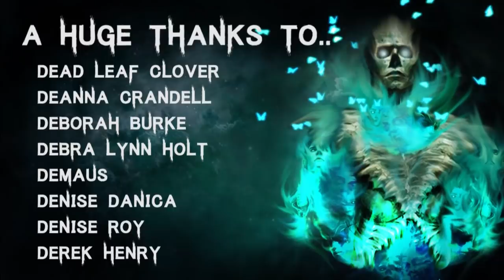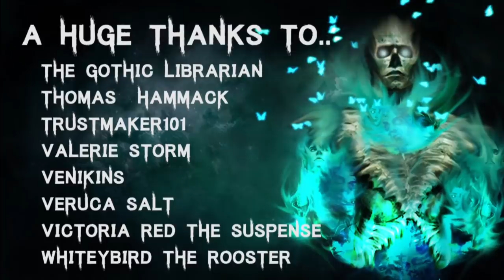10 TRUE Terrifying & Disturbing Christmas Horror Stories | (Scary Stories)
Story 1 - 01:28
Story 2 - 08:05
Story 3 - 10:26
Story 4 - 14:24
Story 5 - 21:27
Story 6 - 27:14
Story 7 - 32:00
Story 8 - 39:34
Story 9 - 40:48
Story 10 - 48:02

🎧 Listen to The Audiobook I narrated! - goo.gl/6skCEW

All Stories are read with full permission from the authors:
Please note some of these stories will feature on Killer Orange Cat's Channel as part of the collaboration.

Secret Message Section: Thank you everyone for the wonderful Christmas wishes! I hope you all have had a Wonderful Christmas! Much love,
Mort and family!